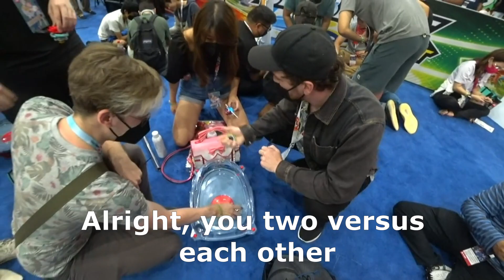CdawgVA and Mudan Betting 20% of Next Video On a Beyblade Match (Ft Emirichu, Daidus)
Follow Connor!

Follow Mudan!